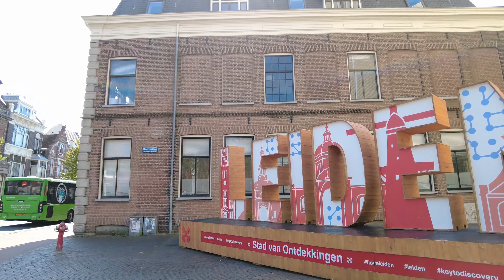Walking in LEIDEN Netherlands 🇳🇱 4K 60fps UHD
Welcome to Alde Soha Channel @Aldesoha
Leiden is a city in the Dutch province of South Holland. It looks like a small city with a population of 254,000. Close to the cities of The Hague and Haarlem, Leiden is located so that the Dutch Old Rhine river runs right through it.

→I shoot landscapes and various videos.
🆘 I'd love for you to sign up and join our amazing community! Thank you.